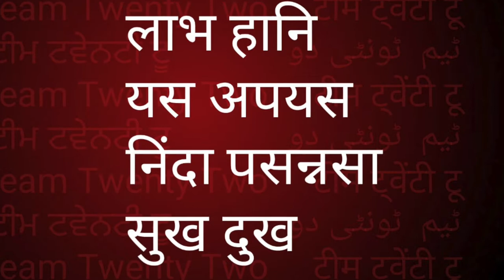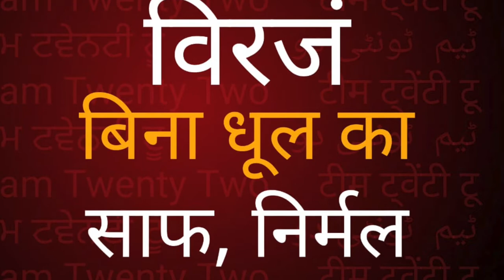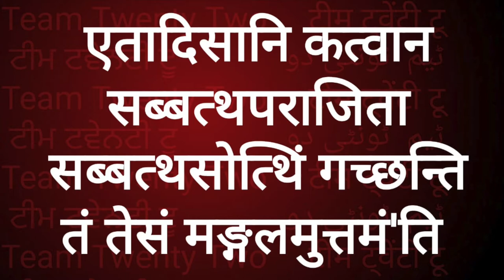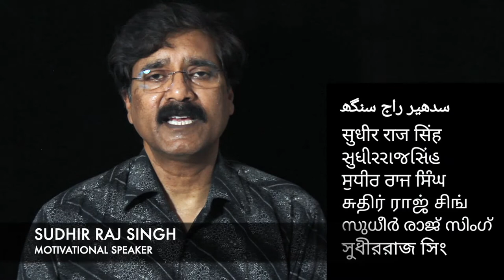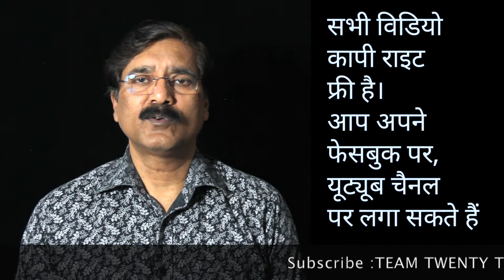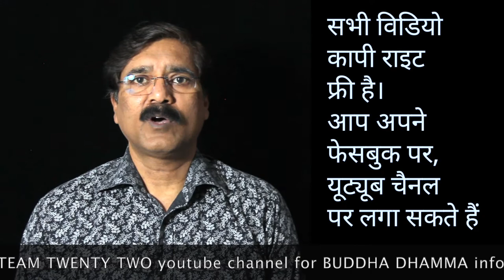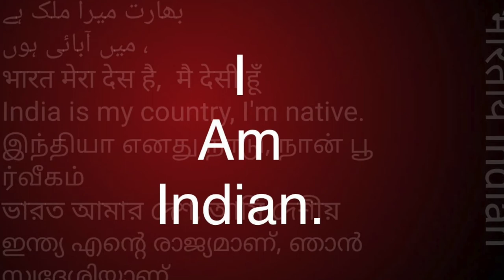मंगलसूत्त 35 36 37 38 /मंगलसूत्र/MANGALSUTTA /मंगल सूत्र/ Sudhir Raj Singh/Team Twenty Two